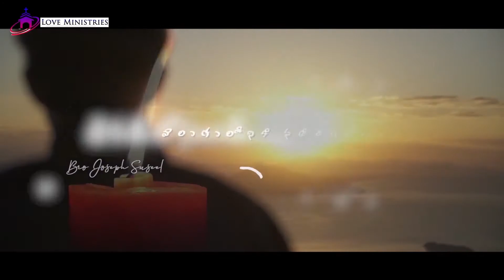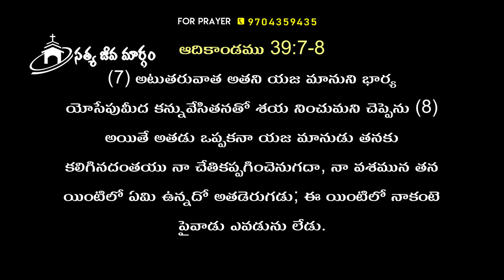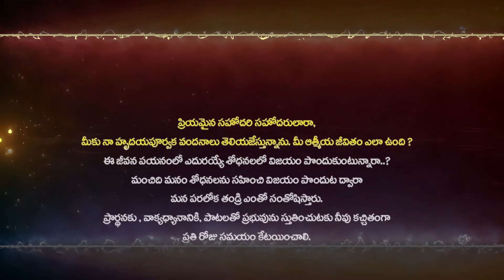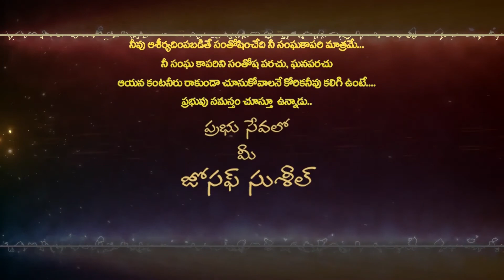Telugu Christian Message By Bro. Joseph Suseel / Pravachan TV